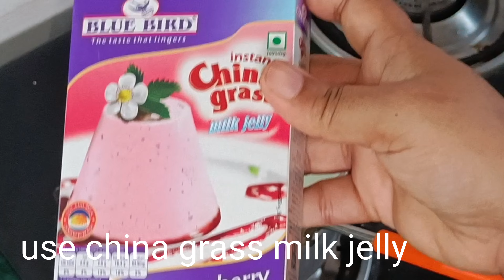CRYSTAL JELLY PUDDING | ये बनाना इतना आसान है पता ही नही था